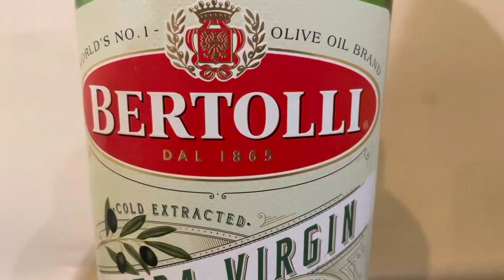Bertolli Organic Extra Virgin Olive Oil Review - Mouth of Mums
Was thrilled to try out Bertolli Organic Extra Virgin Olive Oil. It claims on the bottle, Bertolli is the world’s No.1 olive oil brand. I use olive oil daily in our household in a range of dishes, so was excited to put it to the test and see why its number 1!
This organic oil comes in a 1lt bottle and retails around the $20 mark. We tested Bertolli Extra Virgin Olive Oil in a range of dishes.
I really loved the taste of this oil. While I did agree that it does have a fruity taste, I did find it had a slight bitterness to it which I quite enjoyed.
While I think you can use this oil in a range of ways, this oil is fantastic for salads, bruschetta, and drizzling over pasta where you need a beautiful flavouring oil.
I come from a European background, so enjoy nothing more than sitting down for lunch with some crusty bread, balsamic and oil. Bread dripping has become more popular since Bertolli Extra Virgin Olive Oil hit my pantry. I totally understand why Bertolli is the worlds number 1 olive oil brand, when it creates amazing flavoured oils like this one. Would be buying this again for sure.